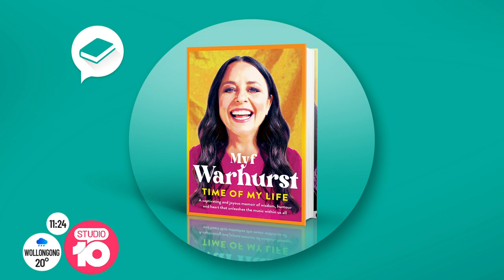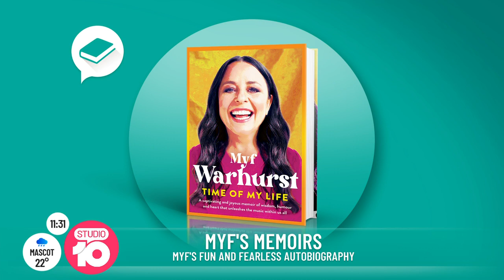Beloved TV Presenter Myf Warhurst’s Former X-Rated Job | Studio 10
We love her on Spicks & Specks and as one of the Australian hosts of Eurovision, and now Myf Warhurst has released her autobiography. She talks about making the worst dressed list at the Logies, having a job at a news agency where people would buy adult magazines, and how music has shaped and changed her life.